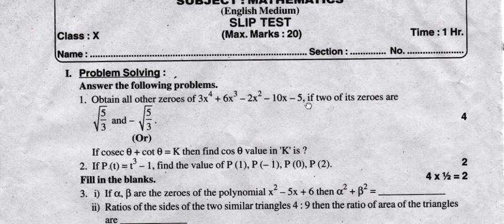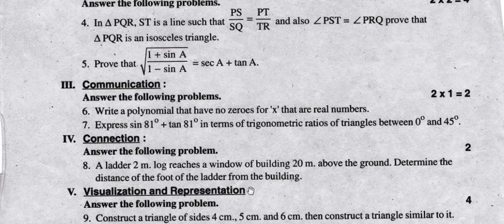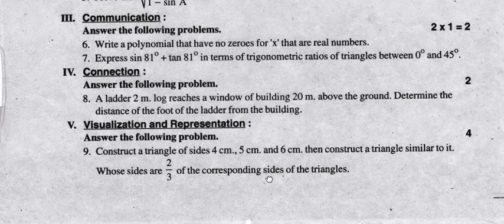Ap 10th Class Fa-2 Exams Maths 🥳 Question Paper 💯 💯 V.IMP || 10th Fa-2 Maths Guess Question Paper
Ap 10th Class Fa-2 💯 Real Maths 🥳Question Paper (2022-23) || 10th Class fa 2  Maths Question Paper